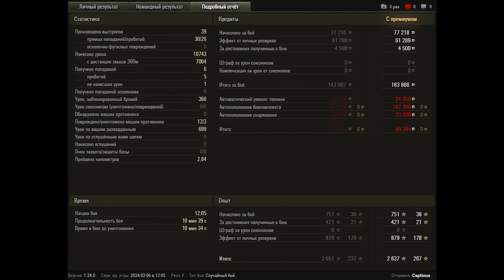World of Tanks Leopard 1 - 3 Kills 10,7K Damage